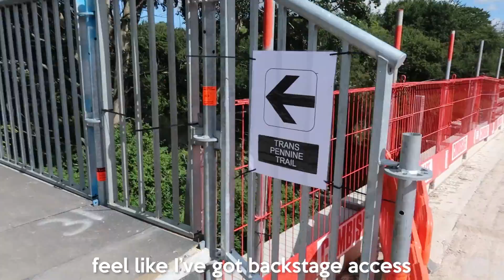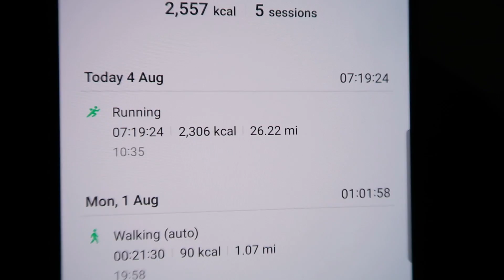I Ran a Marathon Without Training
Welcome to the Ed Chapman channel.

Thank you to my Patreons:

RACHEL
CLARE SEARLE
JACLYN CLEVERINGA
CHARMAINE O’HARA
CATRIN JONES
P45
EVE
JAMES DAVID
SOPHIE FARREN
MELANIE LEARMOUTH
ABIGAIL CROSS
GEORGE HOY